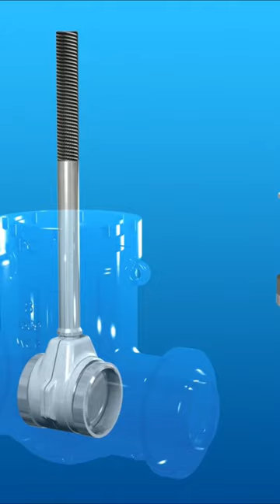Cấu tạo van cổng cao áp (HP gate valves)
Chào mừng đến với kênh bảo dưỡng cơ khí của chúng tôi! Chúng tôi cung cấp cho bạn các bài viết hữu ích, triết lý và giải pháp mới nhất về bảo trì.
Hãy like và comment để giúp chúng tôi phát triển kênh, và chia sẻ cho bạn bè của bạn để họ cũng có thể tìm hiểu về bảo trì tốt nhất.
Hãy để lại bình luận của bạn về những gì bạn muốn để chúng tôi có thể cung cấp cho bạn những nội dung tốt nhất. Chúng tôi mong đón sự hợp tác và sự đóng góp của bạn!"